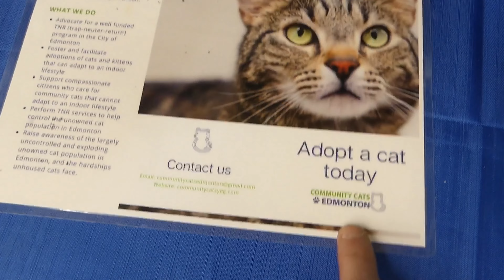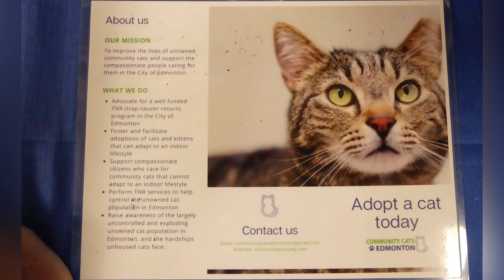communitycatsyeg.com ✨🐯Cat Adoption Event Pet Valu Strathcona 🇨🇦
Made by Crazy Funny Cats (CFC66🇨🇦) using Videoshop and purchased ITunes music 🎶 used under fair use non profit, and with full permission granted from the Artist and Copyright ©️ owner ILario Schanzer.

2 songs by ILARIO Schanzer

1) Ragtime Italiano

2) Rapido
Used with permission ✨❤️✨ Grazie Buddy!